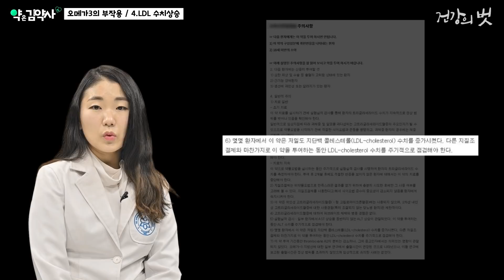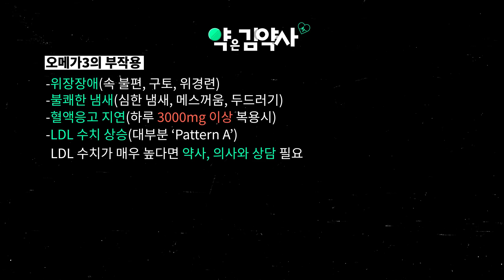몸에 좋은 오메가3도 잘못 먹으면 독! 오메가3 부작용 4가지 [약은 김약사]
불포화 지방산의 한 종류인 오메가3은 최근 서구화된 식단으로 오메가6 대비 음식을 통해 섭취하는 양이 제한적이라 오메가 3의 상대적인 부족이 문제가 되면서 영양제 등의 식이보충제를 통한 꾸준한 섭취의 필요성이 커지고 있습니다.
하지만 몸에 좋다는 오메가3을 복용한 뒤, 몸이 더 안좋졌다고 하시는 분들도 있는데요.
부작용에는 어떤 증상들이 있으며 어떻게 해결할 수 있을까요?
김정은 약사가 확실히 알려드립니다!